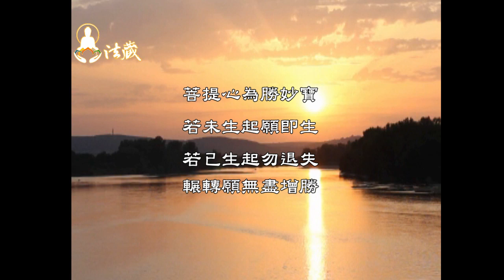龍德上師：親近上師法(六十四)當思上師無可相比之恩Should think the masters’ kindness of uniqueness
00:00凌駕於一切的恩德，您能認取嗎？
人生在世，最大的三種恩情—佛恩、父恩、母恩。父母對我們有養育深恩，佛菩薩則慈悲救度萬物眾生。眾生業障深重，無法直接得到佛的教導，上師代表諸佛而來，指引眾生成佛解脫的光明大道。此恩難報，世間無可相比。

🙏讓我們一起恭聽慈悲 龍德上師開示：親近上師法(六十四)當思 上師無可相比之恩

00:13人生最大的三種恩情
人生在世，最大的恩情有三個，第一是佛，第二是父親，第三是母親。但是上師的恩情，遠遠大於父母和佛，父母對今生自己有養育之恩，但是上師祂所指引的是萬世幸福光明大道，因此上師的恩情，大於生身父母之恩，這是《親近上師法》講的。

2:36超越諸佛的恩德，您能認取嗎？
對於想要學佛的人，你就解釋給他聽，最重要的是佛、父親、母親，而上師的恩德超過前面講的三者，這是《親近上師法》上面講的。諸佛慈悲遍及萬物眾生，由於自己業重，沒有辦法得到佛直接的教誨，因為業很重，我們連佛的身影都沒看到。而上師就在身旁不遠處，常時可以請教，將佛法的妙法，面對面無距離地傳授給自己，因此師恩大於佛恩。

1.歡迎對本頻道的原創內容，進行非商業且善意的連結分享。
2.禁止未經授權。即對本頻道的原創內容，進行任何的擷取、剪輯、拼接、再詮釋、再配音或再配非影片內容的字幕等行為。